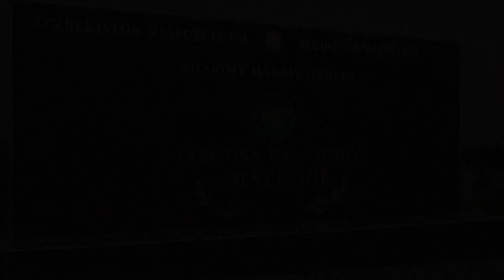Uz_armiya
Шарқий ҳарбий округида ҳарбий соҳада ихтирочилик, рационализаторлик ва инновацион ғоялар кўргазмаси ўтказилди